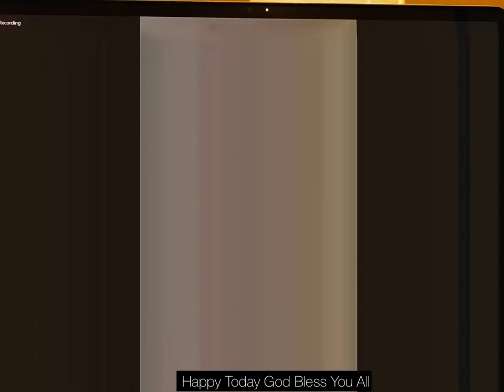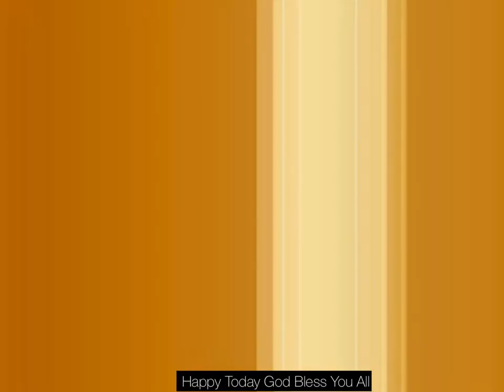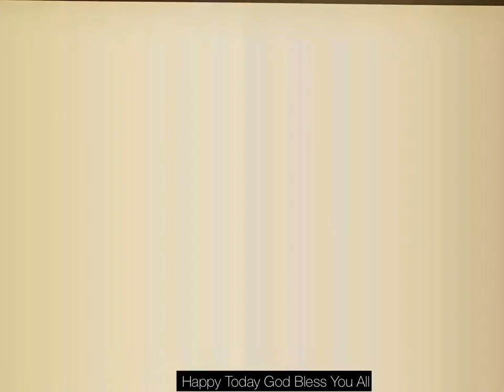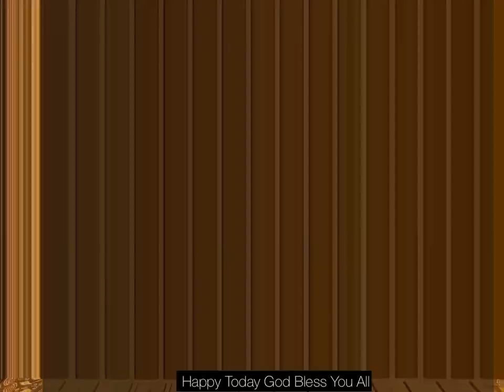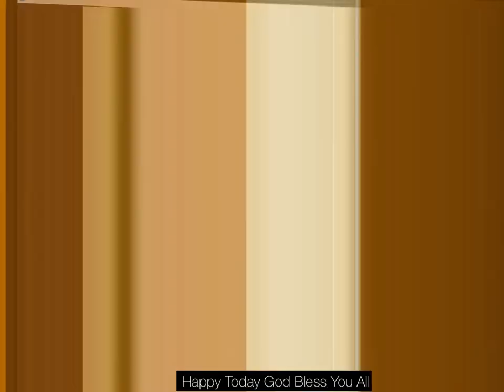7/18/2020 Karen Eh Ser God Bless You All